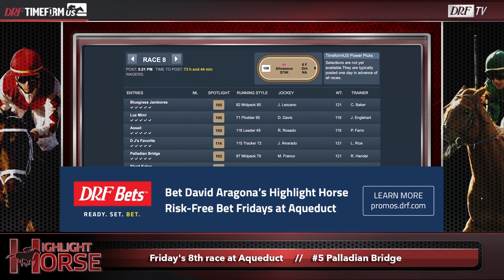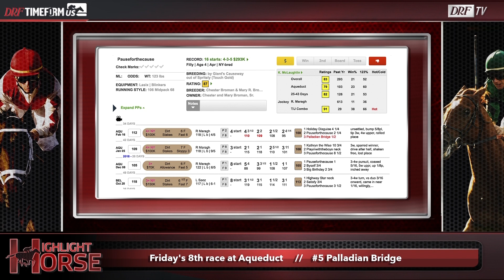Highlight Horse - Aqueduct Race 8 - March 22, 2019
On this week's TimeformUS Highlight Horse, David Aragona takes a look at a strong contender in Friday's eighth race at Aqueduct on DRFTV